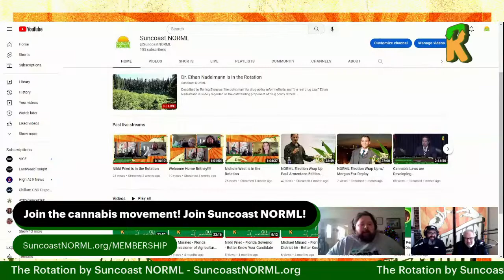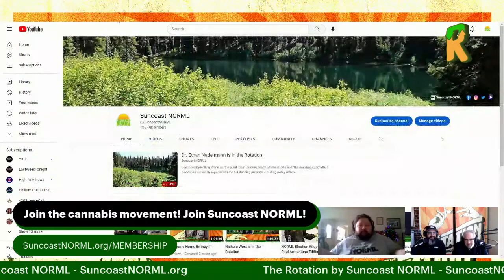Dr. Ethan Nadelmann is in the Rotation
Described by Rolling Stone as "the point man" for drug policy reform efforts and “the real drug czar,” Ethan Nadelmann is widely regarded as the outstanding proponent of drug policy reform both in the United States and abroad. He founded and directed first The Lindesmith Center and then the Drug Policy Alliance from 1994 to 2017, during which time he and his colleagues were at the forefront of dozens of successful campaigns to legalize marijuana and advance other alternatives to the war on drugs.  Ethan currently hosts the leading podcast on all things drugs: PSYCHOACTIVE.